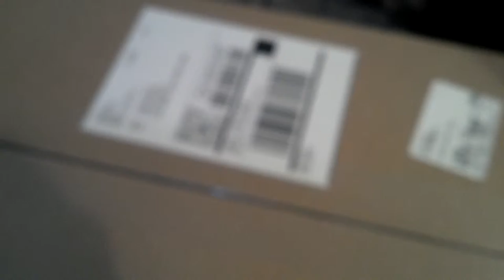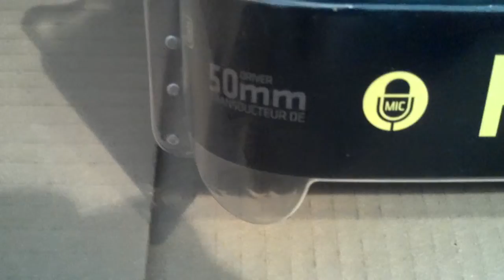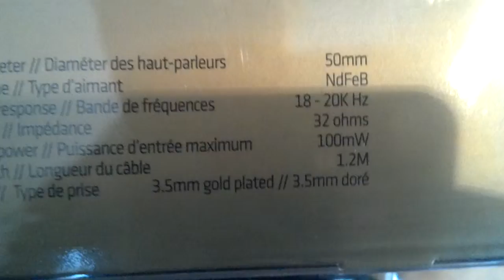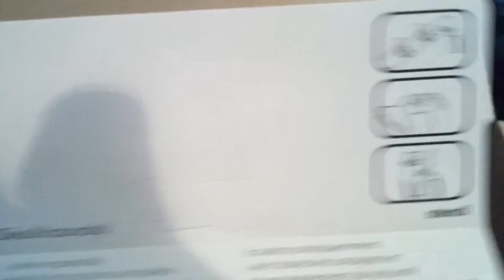Skullcandy Hesh Rosta unboxing